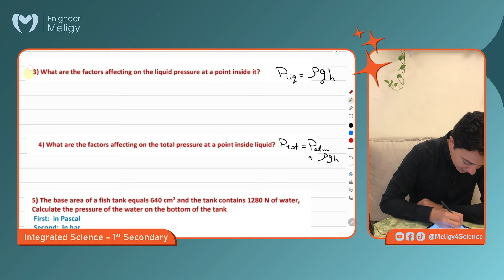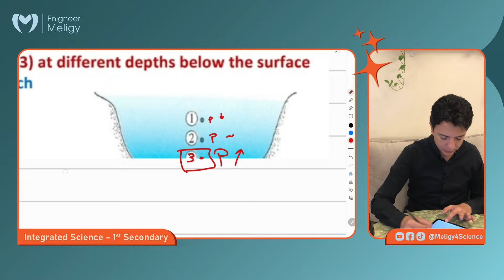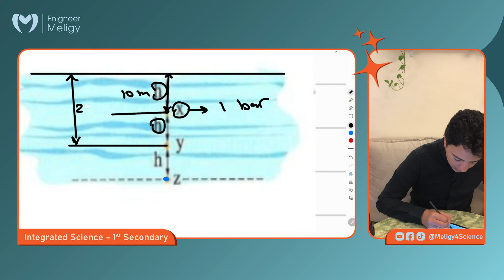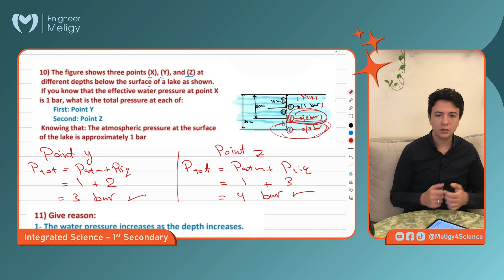Integrated Science - 1st Secondary - Lesson 7 (Pressure - Problems) - Chapter 1 (Aquatic Ecosystem)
حل اسئلة التقويم الاسبوعي للدرس السابع الضغط المائي علوم متكاملة الصف الأول الثانوي
Solving Weekly assesment, weekly evaluation problems on Water pressure lesson 7 of aquatic environment chapter 1 for 1st secondary

You can find the previous lesson on my YouTube channel
All PDFs and material on my telegram:

First Secondary - First Term - Egyptian Highschool system.
New subject - Integrated Science (Combined science)
Integrated Science - First Chapter (Aquatic Eco-System)

In this video, I explain the first chapter of Integrated Science (or Combined Science) for high school students, focusing on the aquatic ecosystem. We will cover Water pressure impact aquatic environments. This is part of the first-year curriculum for students studying Integrated Science in Egypt or other international systems.